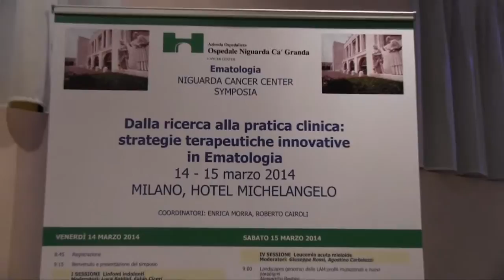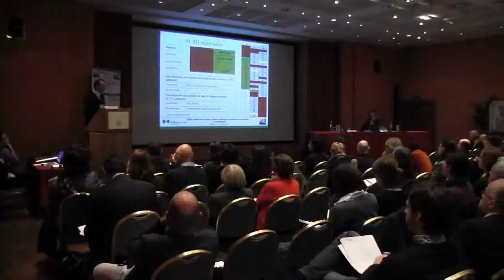Piastrinopenia immune: epidemiologia, diagnosi e novità in terapia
Intervista al Prof. Francesco Rodeghiero, Direttore del Dipartimento di Ematologia, Ospedale San Bortolo di Varese